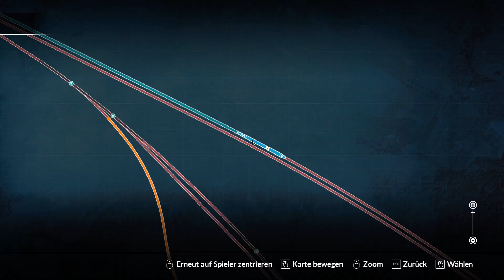TSW 2020: Ruhr-Sieg Nord ▶ 767.2 DABpbzfa Doppelstockwagen #32: TRAIN SIM WORLD 2020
💰 Produktplatzierung 💰
Direkt kaufen bei MMOGA :
▶️ TRAIN SIM WORLD
▶️ Rapid Transit DLC
▶️ Great Western Express DLC
▶️ West Somerset Railway DLC
▶️ CSX GP40-2 Loco DLC